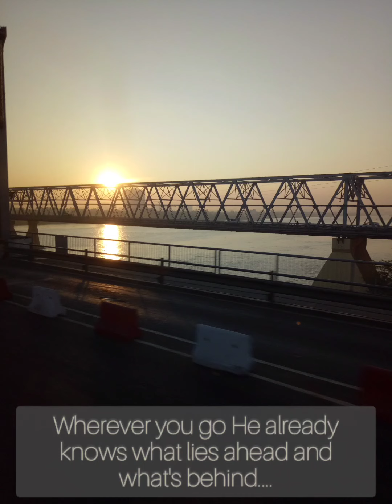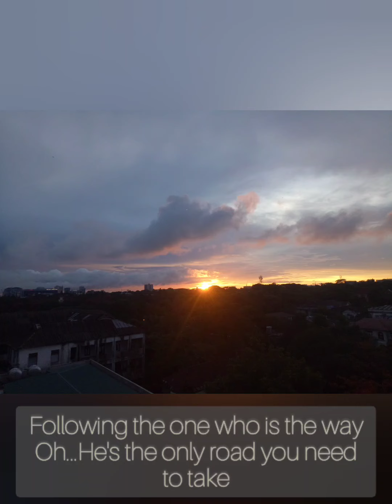Wherever you are-Collingsworth Family(Cover) with lyrics on screen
Wherever you are - Collingsworth family